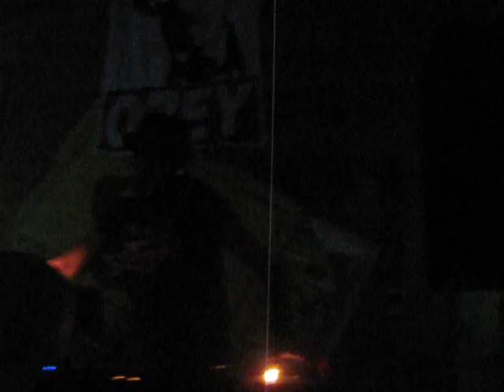Salvador Svancara playing "You & Me - Vinyl Pusher Remix"